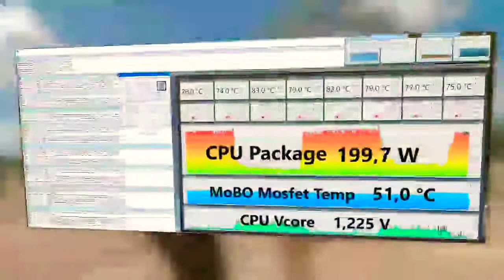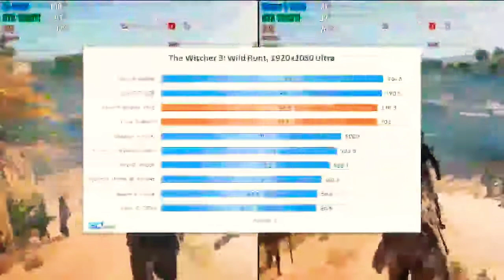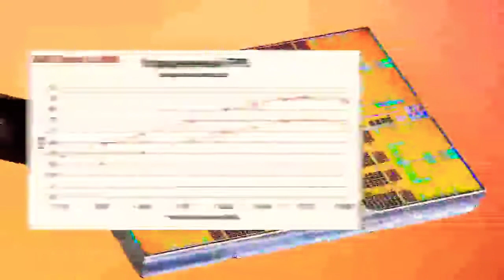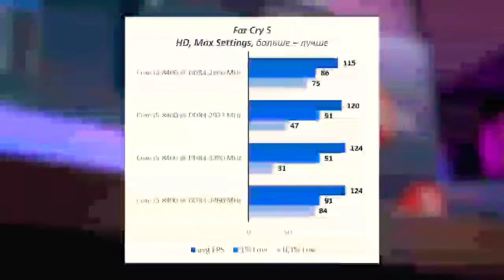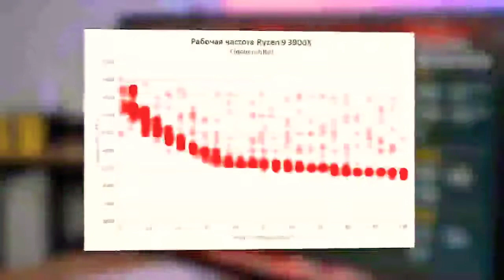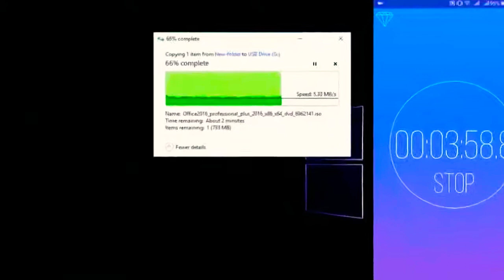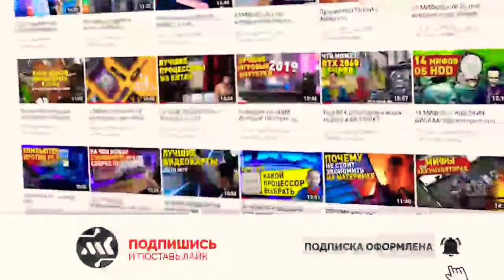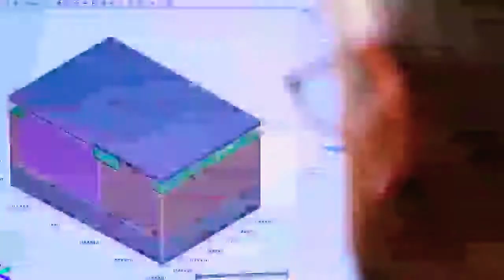7 мифов о современных процессорах: Intel и AMD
Противостояние фанатов Intel и AMD подарило множество мифов, которые далеки от реальности. Фанаты Intel утверждают, что Ryzen не для игр, любители AMD, что "синие" со своими 14 нм безнадежна отстала от 7 нм процессоров AMD и все в таком духе. В этом видео мы поговорим о самых популярных из них, коих за эти несколько лет набралось немало — 7 мифов о современных процессорах INTEL и AMD.